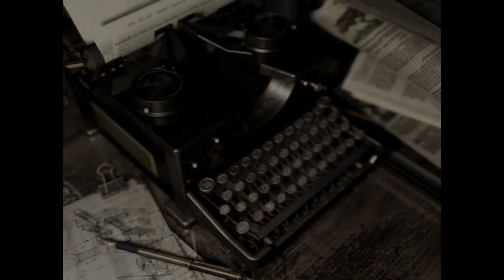Resident Evil - 8 - Putting Yawn to Sleep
Chrissie takes the wheel for her first full playthrough of Resident Evil on the PlayStation 4, and Bryan hoops and hollers from the peanut gallery. Chrissie will be playing through with Jill, and Bryan may take over for Chris.